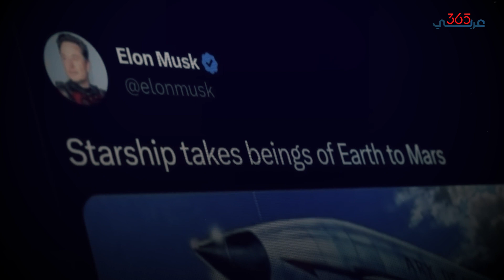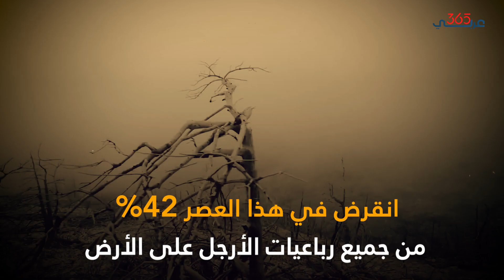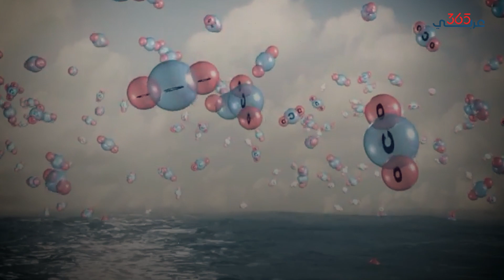حقيقة الانقراض السادس.. هل ستنتهي الحياة على الأرض قريبا؟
تتحدث بعض التقارير عن انقراض قريب سيتعرض له البشر، في حال لم تطبيق خطط الإنقاذ البيئة للحفاظ على التنوع الحيوي وتقليل الانبعاثات الضارة، فما حقيقة الانقراضات الخمسة السابقة وهل بالفعل الارض ستشهد انقراضا سادسا؟